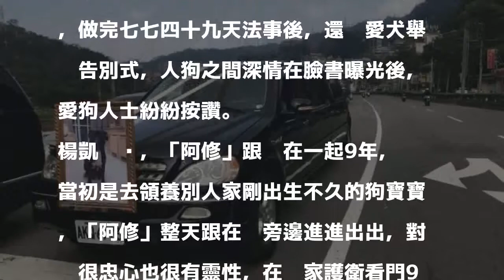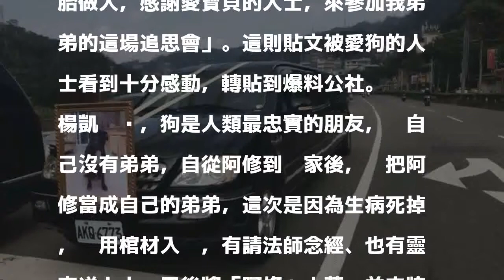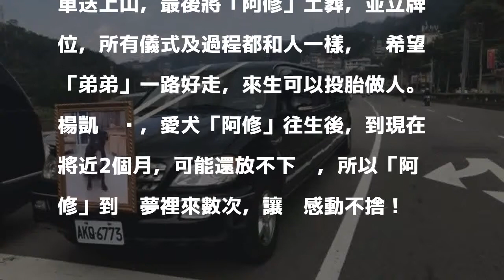忠犬護家親如弟弟 牠的喪禮比照人類規格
〔記者俞肇福／基隆報導〕在台灣，有許多狗主人與狗感情濃厚，就像是親人般互動！基隆愛狗人士楊凱婷，不捨飼養9年的比特犬「阿修」往生，請法師幫牠誦經，做完七七四十九天法事後，還幫愛犬舉辦告別式，人狗之間深情在臉書曝光後，愛狗人士紛紛按讚。